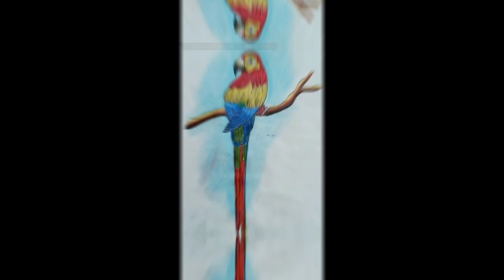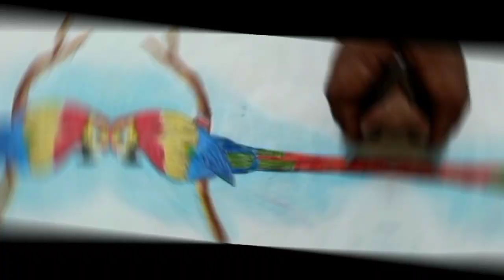How to draw macaw parrot drawing || macaw parrot drawing for kids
Hello friend.
In this video i am going to show you how to draw a beautiful macaw parrot step by step for kids and beginners.